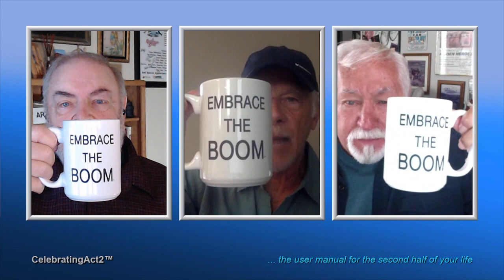Bill Jordan: Joy of the Greenhouse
A discussion of gardening and fresh tomatoes leads to finding the true JOY that a greenhouse can bring to a gardener --along with fresh vegetables all year long!